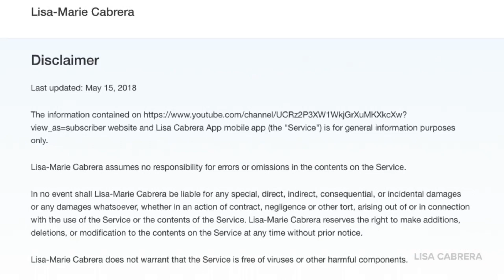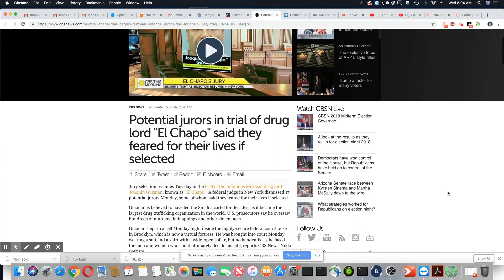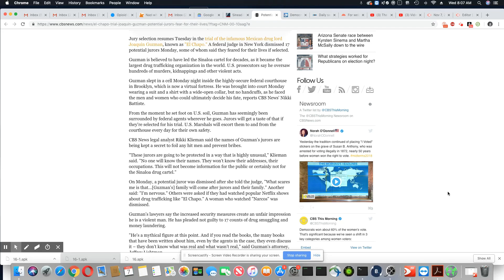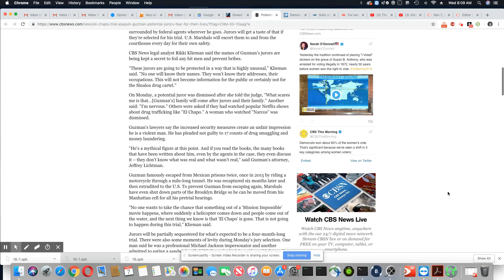Potential Jurors Are Running From The El Chapo Case In Brooklyn